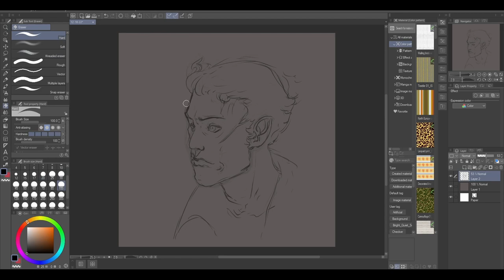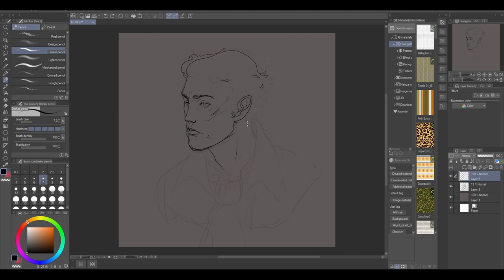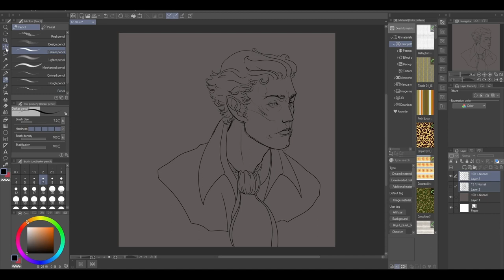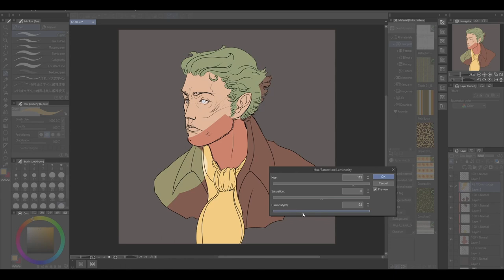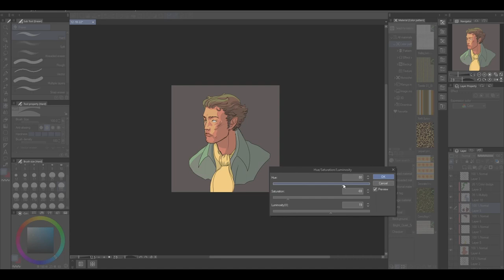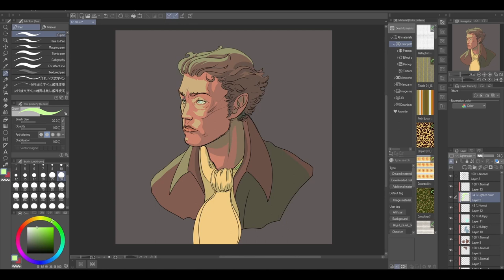Long Necked Vampire Hunter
I just liked the idea of a nervous Vampire Hunter very ill equipped at his job...probably got a barely passing grade in his vampire hunter studies.